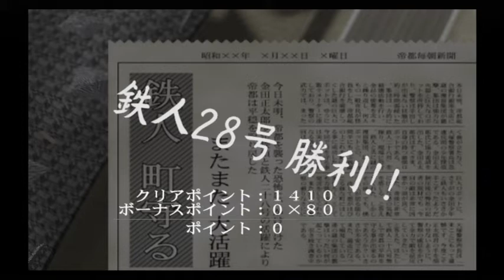鉄人28号 019